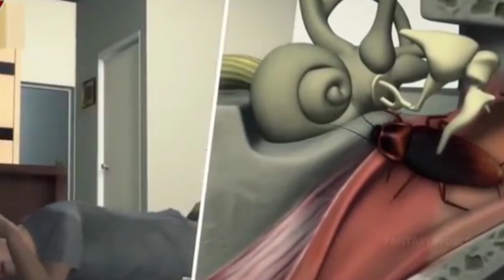यदि कनखजूरा कान में चला जाये तो क्या करे/kan m kida ghus jaye to kya kare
What will be do when insects enter into ear,
insect entered my ear,
कान में कीड़ा घुस जाए तो क्या करें,
कान में कीड़ा चला जाए तो उसे कैसे निकाले,
kan m kida ghus jaye to kya kare,
kan m kida,
kan m kida agar mar jaye to kaise
nikale,
kaan me kida nikalne ke upay,
kaan me kida agar mar jaye to kaise
nikale,
kaan me se kida,
कान में कीड़ा,
कान में कीड़ा घुस जाए तो कैसे निकाले,
कान में कीड़ा कैसे निकाले,
कान में कीड़ा घुसने पर क्या करें,
कान में कीड़ा चला जाए तो कैसे निकाले,
कान में से कीड़ा कैसे निकाले